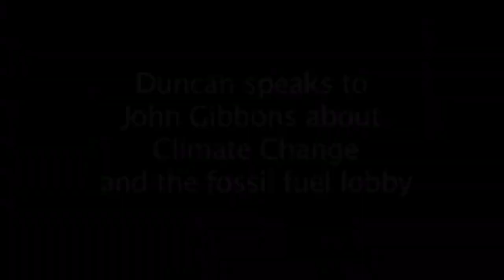Eco-Eye Interviews 2014 Duncan Stewart & John Gibbons on Climate Change pt1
Duncan and John Gibbons discuss climate change and it's impacts. They also discuss why the public is still not engaging with the science of climate change and the looming crisis that we all face.
Finally Duncan and John investigate the link between the fossil fuel industry and the misinformation that has been bombarding the public over the last number of years.